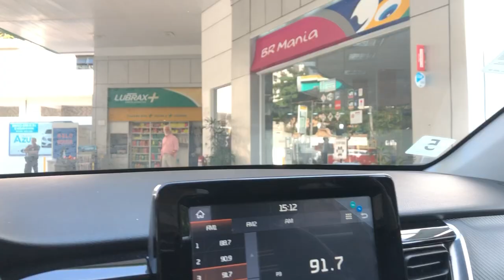PODCAST AUTO AVENTURA #27 CONVIDADO: NUNO LEAL MAIA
Ele encantou tanta gente que é difícil escolher um personagem. Fábio, de A Gata Comeu, vivia às turras com Jô (Christiane Torloni), até os dois descobrirem o amor. Tony Carrado, o bicheiro de Mandala, fez o Brasil torcer por um final feliz ao lado de sua deusa, Jocasta (Vera Fischer). E quem não queria ser filho do Gaspar Kundera em Top Model, jogar bole com o Padre Jurandir de Vamp ou ter aulas com o Prof Pasqualete em Malhação? Mas Nuno Leal Maia fez muito mais na TV, no cinema e no teatro., E é com um dos maiores atores do Brasil que o Podcast Auto Aventura chega à edição 27. O convidado é tão especial que fomos buscá-lo em um Kia Stonic, oferta da Akta Motors, carro abastecido nos postos Portal de Santos.

Apresentação: Paulo Rogério
Comentários: Carlos Alberto Pinheiro e Marcus Fernandes
Produção: Chris Pontes
Edição: Studio Stream

Apoio: Akta Motors, Portal de Santos, Doin Motors, Absoluta Chevrolet, Cubatão Space Truck, Autêntica Vistorias, RR Peças, Victor Marques Imóveis, Car Concept, Vila Rica Rent a Car e Baobá Serviços Automotivos